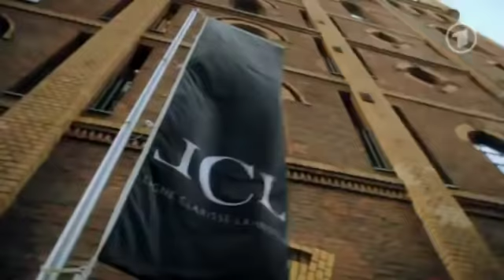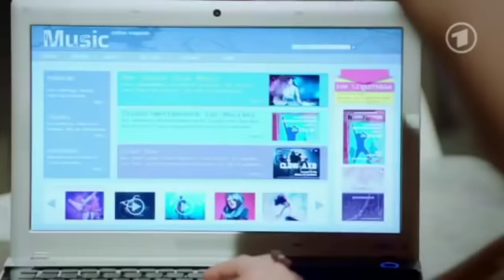Marlene & Rebecca - Part 75 (closed captions)